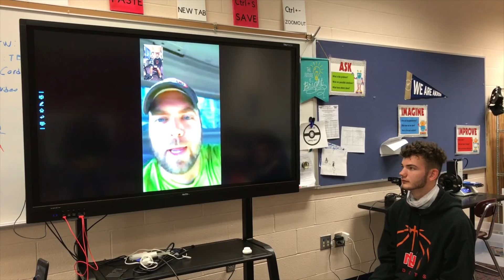Thursday November 12th, 2020